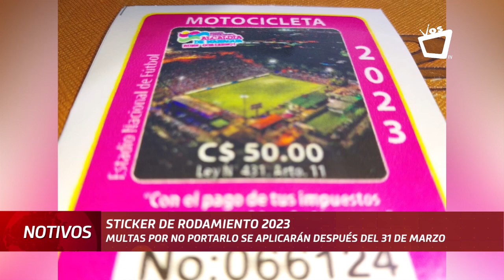Multas por no portar sticker de rodamiento se aplicarán este 1 de abril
Después del 31 de marzo, la Policía Nacional estará facultada para multar a conductores que no porten el sticker de rodamiento 2023, según lo estipulado en la Ley para el régimen de circulación vehicular e infracciones de tránsito, Ley 431.